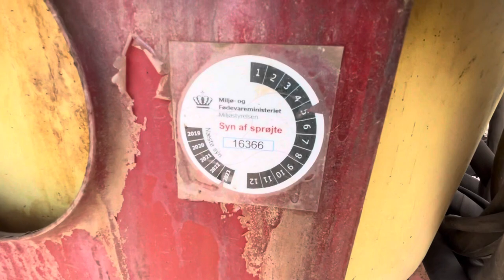Køb HARDI Trailer sprøjte på klaravik.dk 617003